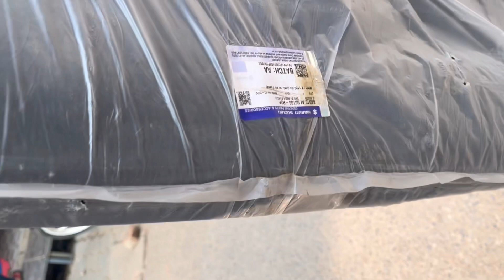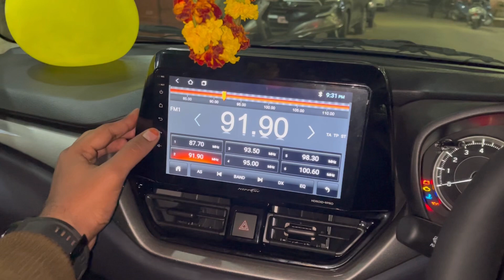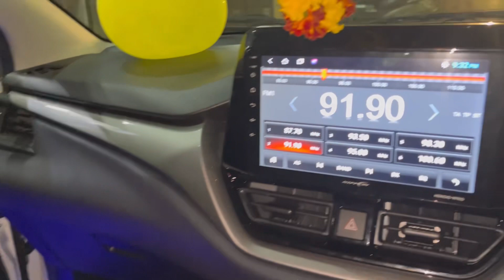New Baleno base model converted to top model ,with complete nexa genuine product& original arm rest.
Kyu kare paisa waste jab apke base model ho sakthe hai top model
In this baleno we have changed the front grill , fog light cover , fog light , arm rest , inner crome handle and many more accessories